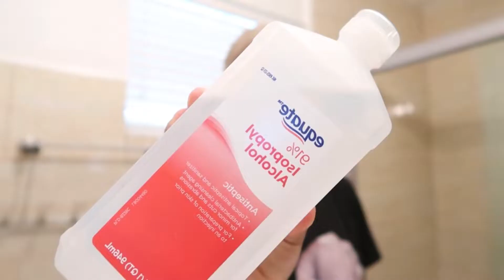PERFECT FALL WIG! | watch me install this bomb wig | vshow hair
★★★★★★★★★★★★★★★★★★★VSHOW HAIR★★★★★★★★★★★★★★★★★★★
Hair Deets: 28”,13x4 Lace Frontal, 200% Density

Stalk with VSHOW HAIR, get the newest promo info and free hair.

thank you all for tuning in todays video!
faq ♡︎
what grade am in? 10th (sophomore)
what I film with? canon g7x mark ii
editing software? vllo (premium)
sub count ♡︎
currently: 18,560
sub goal: 20,000!